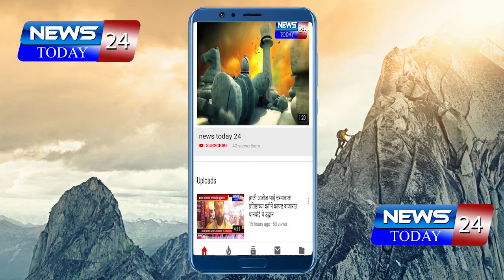रेल्वे स्टेशनच्या खोदुन ठेवलेल्या रस्त्यामुळे 6 वर्षाच्या चिमुकल्याचा अपघात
अर्धवट रस्ता पूर्ण करण्याची वडिलांची मागणी